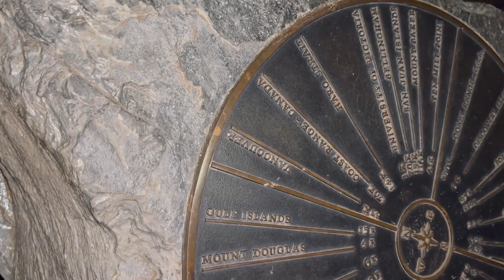Mount Tolmie Victoria BC